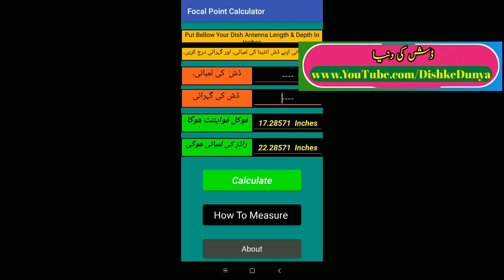horizon 85e and HotBird 13E dish Setting, How to set focal point of dish,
focalpointofdish, How to find focal point of dish, How to calculate the focal point of dish, 4 feet dish focal point calculation, Meaurement of focal point of dish8 feet satellite dish, c band dish, c band lnb, C/KU PRIME FOCUS SATELLITE C-BAND RECEPTION DISH ANTENNA, c band intelsat 20, c band satellite, c band dish installation, c band and ku band dish me kya difference hai,
As-salamu alaykum dosto Kya haal hai aapka Mere kya aap Khush Honge aaj ki video Meri acchi Lage to please is video ko aur share kar dijiye agar aap ne mera channel nahi kiya to please mera channel subscribe karde...

66e-

39-

36e-
26e-
21e-
16e-
9e
7e
4e
3w
7w